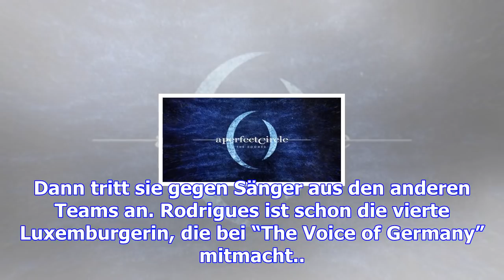Christina aus luxemburg singt sich in die herzen der jury von "the voice"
Die Luxemburgerin Christina Rodrigues hat die Herzen der Zuschauer bei der Musikshow “The Voice of G...